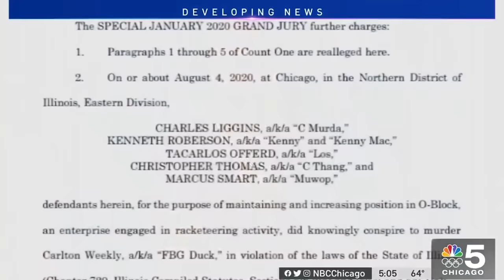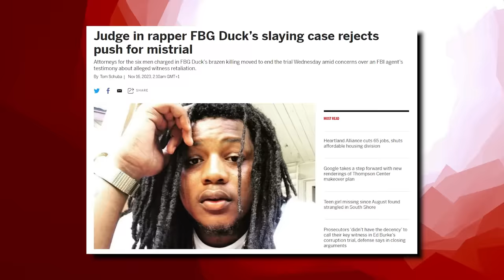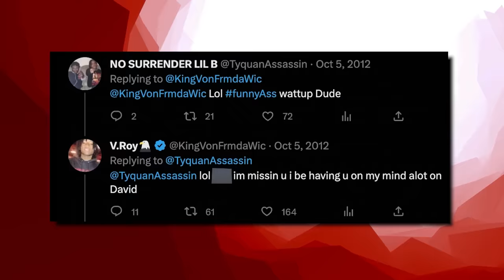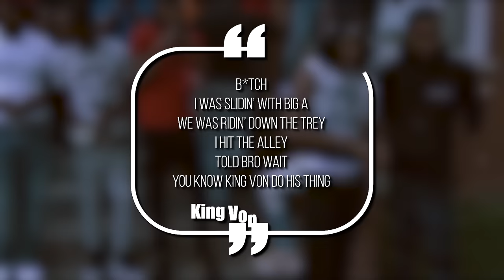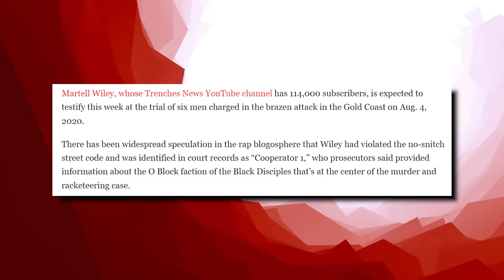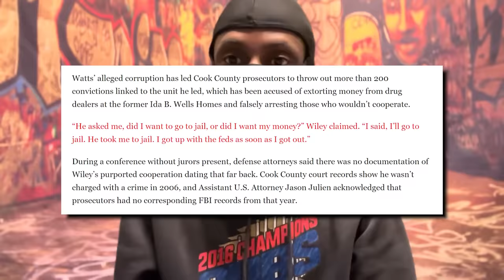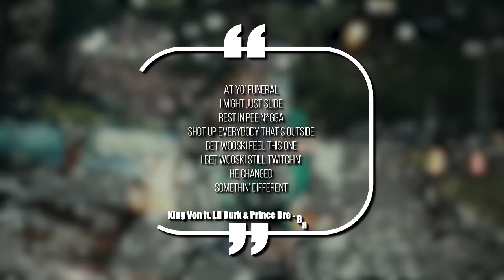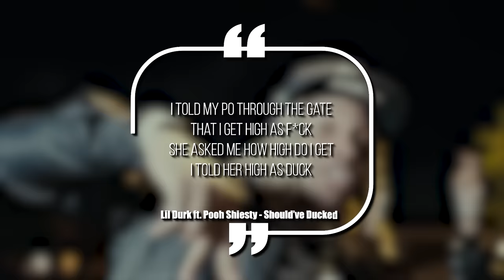FBG DUCK Murder Trial Is Getting Crazy...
FBG Duck’s murder shocked the rap game back in 2020, but nobody was expecting the trial to get even crazier. From family members bringing knives to court, to other murders getting solved over the case, today we’re breaking down all the wild things happening inside the courtroom so far.

This video is about FBG DUCK Murder Trial Is Getting Crazy... We also post stuff like Rappers Ready For Opps, Rappers Caught Lackin, Rappers Who Are Killers, Men Who Killed Rappers, and more so be sure to subscribe if you like these style of videos.